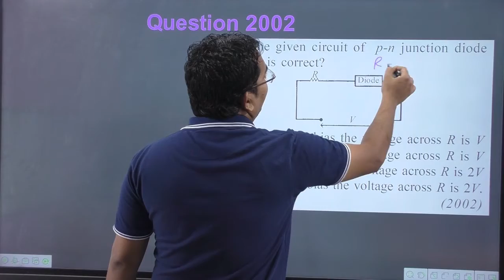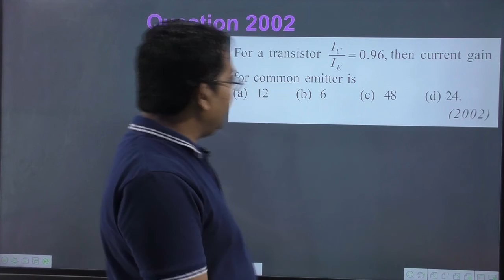For the given circuit of p-n junction diode which is correct || semiconductor physics mcq questions